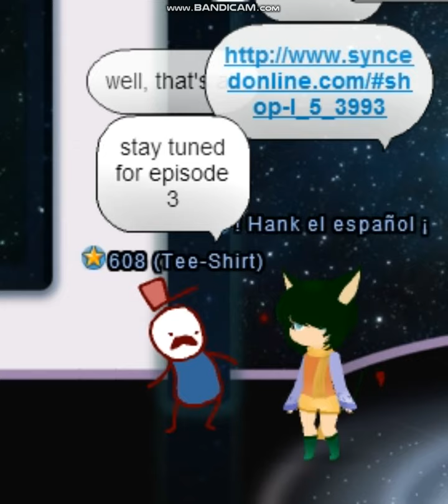What's the Whirl | Episode 2 | Stuff We Left Out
In today's episode, we talk about stuff we left out. Also, I show a rare Billie Jean moogle avatar!